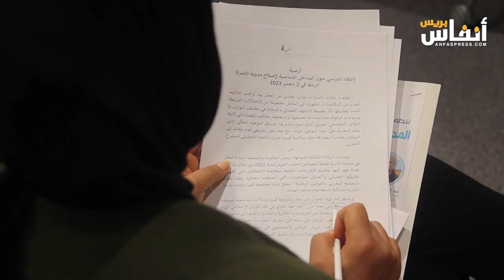من ضمنها الإرث.. مؤسسة علي يعته تناقش نواقص مدونة الأسرة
نظمت مؤسسة علي يعتة اليوم السبت 2 دجنبر 2023 لقاء دراسيا حول موضوع المداخل الأساسية لإصلاح مدونة الأسرة.